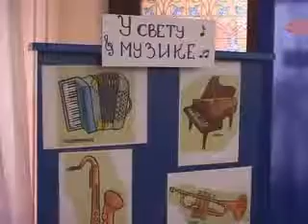KONCERT U OBDANIŠTU